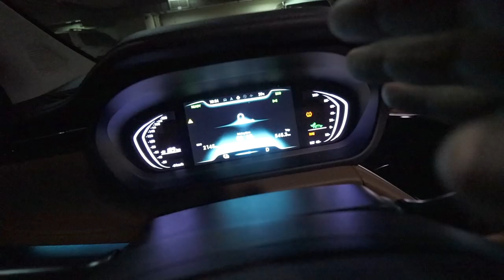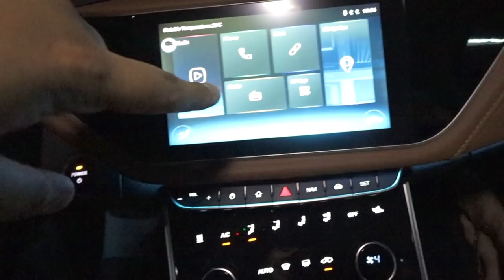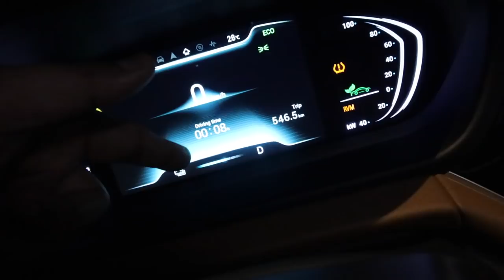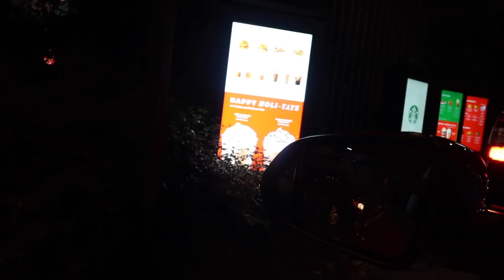CAR UNBOXING: 100% Battery Powered Fully Electric Car! No Need for Gas!!!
In today's episode we test drive the Chery Arrizo EV! Yep this is a 100% electric vehicle! You don't need gas to drive it! Wuuuuuut. Panalo, haha!

It's a Carlo CAR VLOG! Bihira 'to fam. Enjoy!

Buy the Peace God Bless What's Up Boom Face Masks